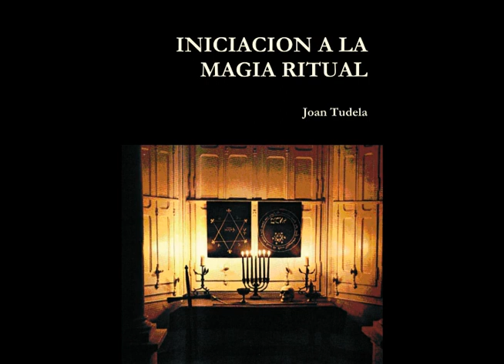AUDIOLIBRO | INICIACIÓN A LA MAGIA RITUAL | JOAN TUDELA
❤ A PETICIÓN DE VARIAS PERSONAS HE ACTIVADO LAS DONACIONES.
SÓLO SI TU CORAZÓN ASÍ TE LO DICE HAZLO. GRACIAS. ❀

¿Qué es la Magia?. No encuentro una forma mejor de comenzar este libro que efectuar esta pregunta.
Pero no, no la voy a responder aun, pues quiero que sea una respuesta bien elaborada, con pleno conocimiento de causa y es posible que cuando usted termine de leer este libro, tenga un concepto mucho mas claro de lo que realmente es la Magia.